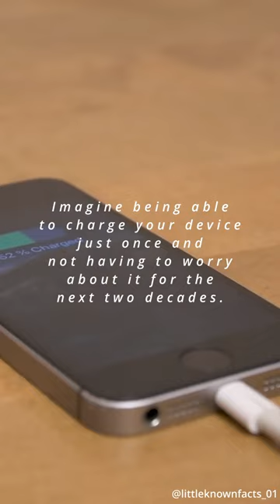Innovation Of Battery | Stanford University | Yi Cui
The battery was developed by a team of researchers led by Professor Yi Cui from Stanford University's Department of Materials Science and Engineering. The battery is based on a technology called "solid-state lithium-ion" and uses a pure lithium or lithium-ion anode instead of the traditional graphite anode.

     The team was able to increase the battery's lifespan by using a thin film of lithium or lithium-ion that's just a few hundred nanometers thick, which allows for faster charging and discharging. The researchers also developed a new electrolyte, which is the liquid or gel-like substance that conducts electricity in a battery, that's more stable and less prone to degradation over time.

     According to the researchers, the battery can last up to 20 years with just one charge, making it ideal for use in applications such as medical implants, remote sensors, and wearable devices. The battery has also been shown to be safe and reliable, with no risk of explosion or fire.

     The team's findings were published in the journal Nature Energy in 2021, and the research was supported by the Department of Energy and the National Science Foundation.